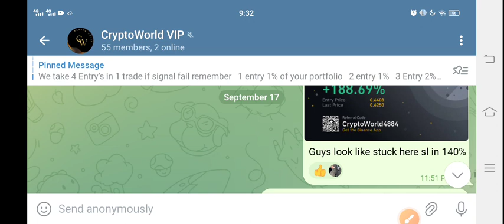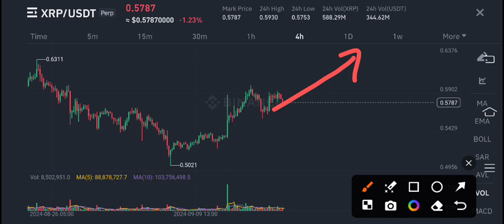XRP Price Prediction Today! XRP Today News